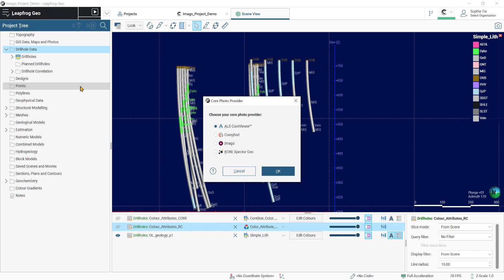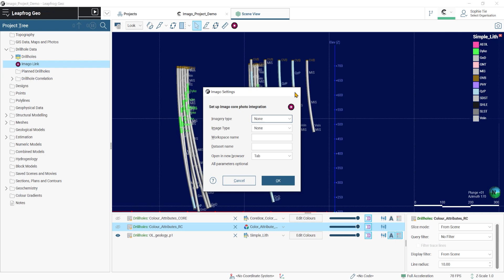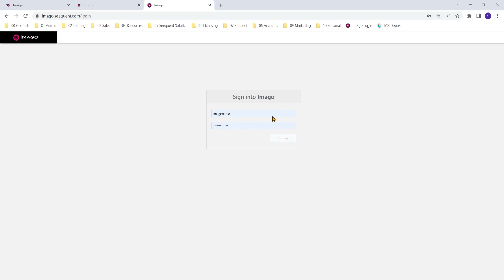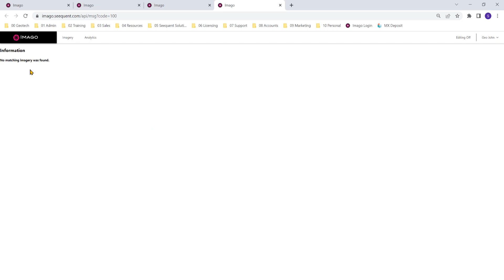Setting up the Leapfrog | Imago integration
This video demonstrates how to set up the Leapfrog - Imago native link or integration.  It also includes tips on what could go wrong with how the integration is set up, and provides guidance on how to fix these issues.
Seequent brings together industry-leading earth modelling, geo-data management, and team collaboration software. When everyone can see the subsurface more clearly, they can make better decisions that benefit people and the planet.

The bite-sized video series is created by members our technical team, all of which are experienced geo-professionals, in order to provide a-quick-to-watch reference videos that demonstrate everything from basic workflows to more advanced tips and tricks... in less than the time it takes to drink a coffee!

(Note that some platforms will require SSO login with your Seequent ID)

Created by Sophie Tie